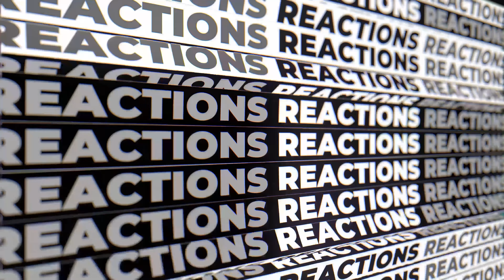Doja Cat - Woman REACTION! w/ Aaron Baker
SEND YOUR PRODUCTS / GIFTS / ARTWORK / ETC. TO ADDRESS BELOW FOR MAIL TIME REACTIONS

Thank you for stopping by Bigger Than Me TV with Aaron Baker!

I have no intentions on claiming the rights to this music or video as my own.